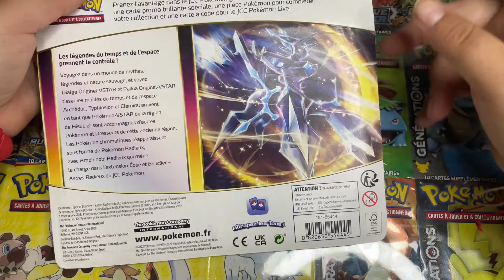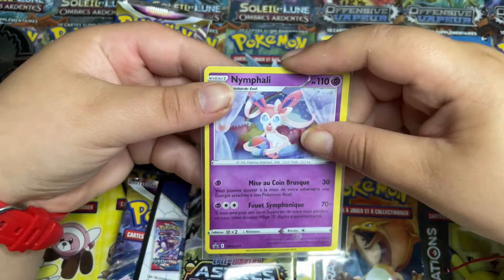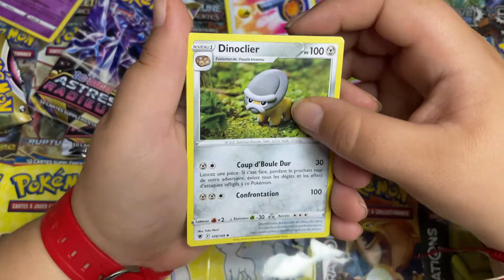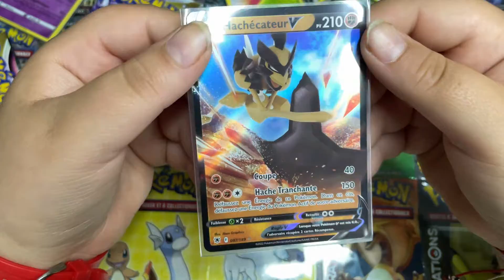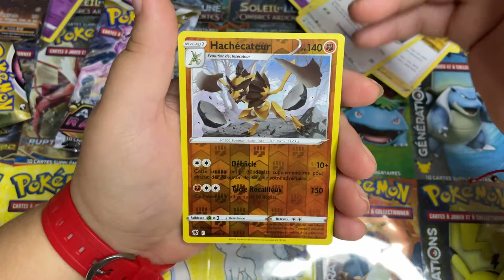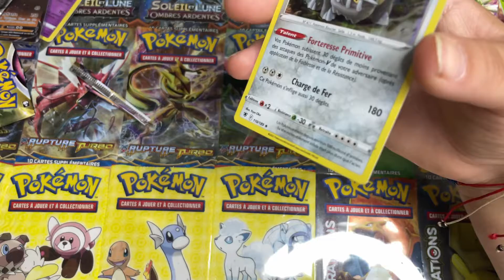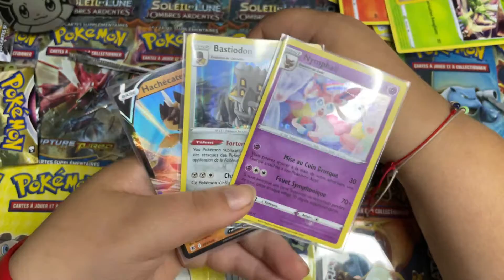OUVERTURE DU TRIPACK DE ASTRES RADIEUX DE NYMPHALI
hey aujourd'hui on s'ouvre le tripack astres radieux de nymphali

hey les amie bienvenu sur cette nouvelle vidéo pokémon

Nouvelle vidéo toutes les semaine environ

Hey salut à tous les amis j'espère que vous allé bien dans cette vidéo je vous ouvre

Nous découvrirons ensemble se que contient se magnifique tripack de astres radieux qui contient trois booster une carte promo de nymphali et une pièce

N'hésité pas à partagé un maximum la vidéo, à la commenté, à me bombardé cette barre de pouce bleu et à vous abonnez à ma chaîne sa me ferrait très plaisir allé salut.

vien discuté avec moi